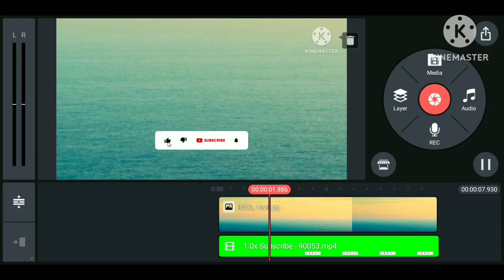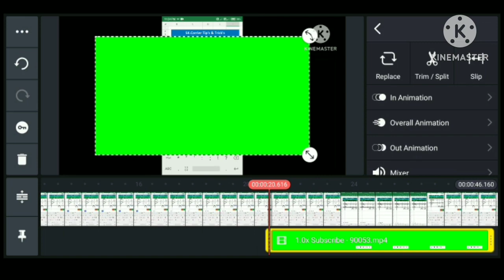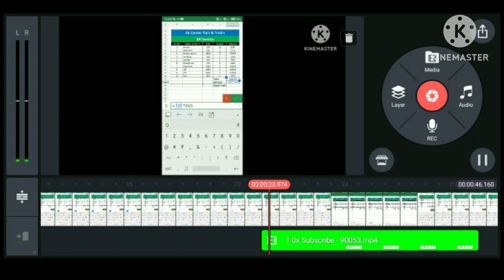Video me subscribe button Kaise laggye | Kinemaster se subscribe button Kaise lagaye | SK.Carrier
तो पुरा वीडियो को अंत तक देखना है तभी आपको इस वीडियो से जो उम्मीद है बो पुरा हो पायेगा।

1000Subscriber
4000watch hours
👉𝐀𝐩𝐧𝐞 𝐁𝐡𝐚𝐢 𝐊𝐨 𝐅𝐨𝐥𝐥𝐨𝐰 𝐊𝐚𝐫𝐥𝐨👍
✨𝐂𝐡𝐚𝐧𝐧𝐞𝐥 𝐎𝐰𝐧𝐞𝐫
SAUMIT KUMAR  उर्फ़ Vijay Rao